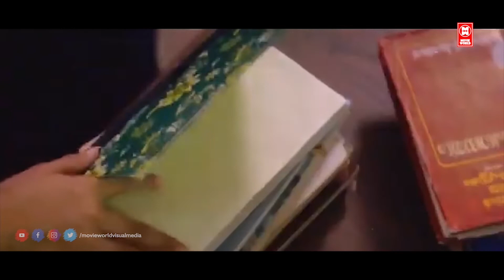കത്ത് ആരുടെ ആണെന്ന് അറിയാതെയാ തുറന്ന് വായിച്ചേ..... | Malayalam Movie Scenes | Comedy Scenes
Movie : Out Of Syllabus
Directed :  Viswanathan
Produced : Thekkumuri Haridas / Devadas Mackenchery
Starring : Arjun Sasi
                 Niranjana
                 Parvathy Thiruvothu
                Tom George Kolath
                Jayakrishnan
                 Yassar

|| ANTI-PIRACY WARNING ||
*COPYRIGHT PROTECTED*